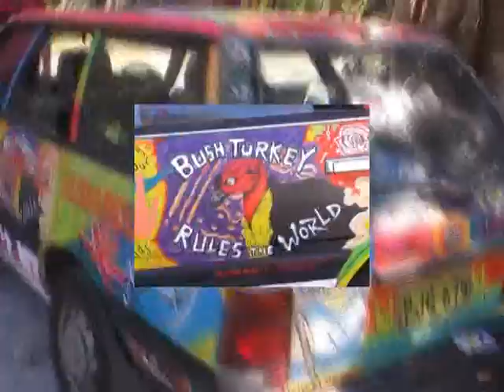Nomads Arts Factory, Byron Bay: Painting Eli's Car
Another amazing piece of art born at Byron Bays Arts Factory.
Painting Eli's car took about a month.

Thanks to everyone who added their little bits